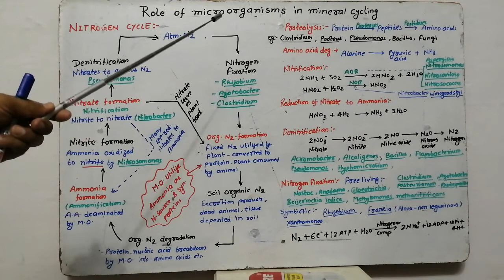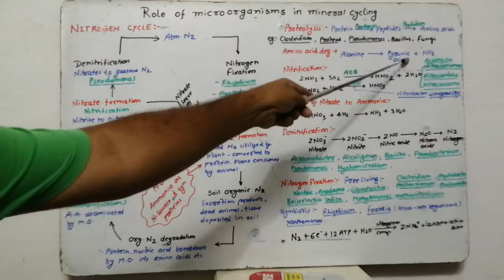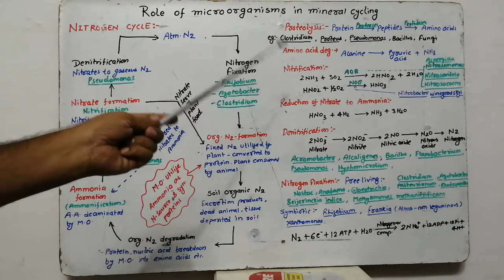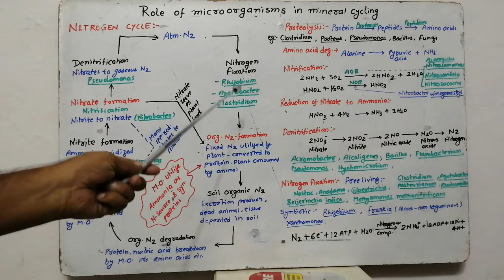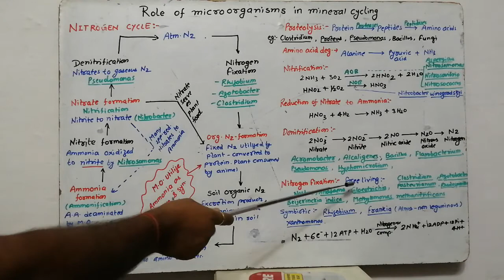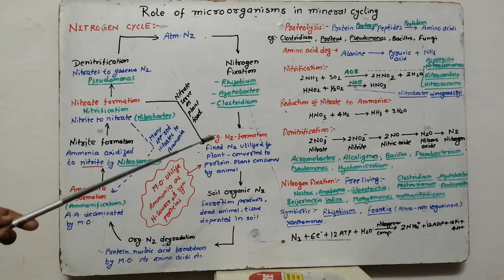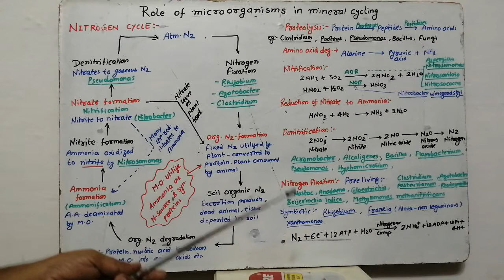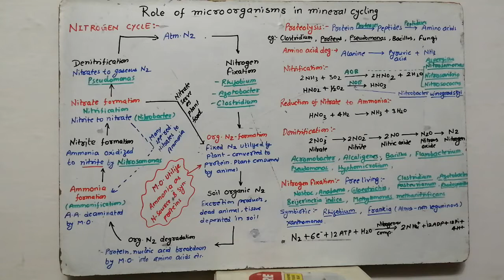Nitrogen Cycle (Role of microorganisms in mineral cycling)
Role of microorganisms in mineral cycling